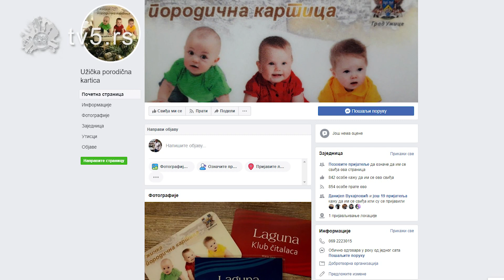TV 5 - Projekat "Užička porodična kartica" ovih dana obeležava svoj prvi rodjendan.